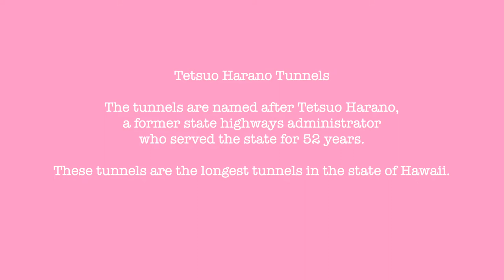Tetsuo Harano Tunnels | FULL DRIVE THROUGH | Oahu Hawaii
Tetsuo Harano Tunnels

The tunnels are named after Tetsuo Harano, a former state highways administrator who served the state for 52 years.

These tunnels are the longest tunnels in the state of Hawaii.